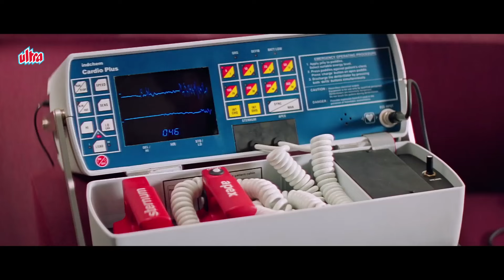ये सपना नहीं हॉकिस्टिक हैं 😂 - ज़बरदस्त कॉमेडी सीन - Kader Khan, Shakti Kapoor - Hero Hindustani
ये सपना नहीं हॉकिस्टिक हैं 😂 - ज़बरदस्त कॉमेडी सीन - लोटपोट कॉमेडी - Comedy Scene - ज़बरदस्त कॉमेडी सीन - Arshad Warsi, Kader Khan, Namrata Shirodkar, Shakti Kapoor - Hero Hindustani - Superhit Movie - Bollywood hindi Movies - HD

Purushottam Agarwal (Kader Khan), a conservative Indian man residing in London, dreams of his granddaughter Nikki (Namrata Shirodkar) embracing her Indian roots. When Nikki, raised in a modern Western environment, announces her desire to marry a British man named Rohit, a hilarious culture clash ensues. Disapproving of Rohit, Purushottam insists Nikki marry someone from their Indian heritage. Feeling pressured, Nikki devises a plan.

Upon arriving in India, Nikki encounters Rommie (Arshad Warsi), a charming but mischievous tourist guide. In a desperate attempt to appease her grandfather, Nikki convinces Rommie to pose as her wealthy fiancé. Rommie, initially reluctant, agrees to this temporary charade. However, their scheme takes an unforeseen turn. As Rommie attempts to portray himself as a brash and uncultured persona to deter Purushottam, fate has other plans in store. His genuine personality and thoughtful gestures unexpectedly win over Nikki's grandfather, much to her initial dismay.

After the passing away of his son and Caucasian daughter-in-law, London-based widower Purshotam Agarwal brings up his granddaughter, Namrata, on his own. When she matures, he pressurizes her to get married to Tikamgarh-based Ranveer's son. She travels to India, and much to his chagrin refuses to get married to the boy of his choice, and instead brings back a wealthy male named Romi, who she claims is her fiancé. Little does Purshotam know that Romi is not who he claims to be, and that Namrata has no intention of marrying him either.

Through a series of comical situations and heartwarming moments, Nikki starts to question her feelings for Rohit. Will her fabricated romance with Rommie blossom into genuine love? Can Purushottam find acceptance for this unexpected turn of events?  Hero Hindustani is a delightful 1998 comedy that explores themes of family, cultural identity, and the unpredictable nature of love.

◾ Film : Hero Hindustani (1998).
◾ Cast : Starring: Arshad Warsi (Rommie), Namrata Shirodkar (Nikki), Kader Khan (Purushottam Agarwal)
Supporting Cast: Raza Murad (Brij Bhushan), Gavin Packard (Rohit), Shakti Kapoor (Mamaji), Aishwarya (Pinky)
◾ Director: Aziz Sejawal
◾ Producer: A.M. Rathnam

1. Salman Khan Best Scene
2. Amitabh Bachchan Best Scene
3. Sunny Deol Best Scene
4. Dilip Kumar Best Scene
5. Sanjay Dutt Best Scene